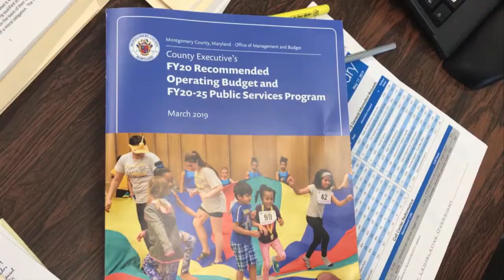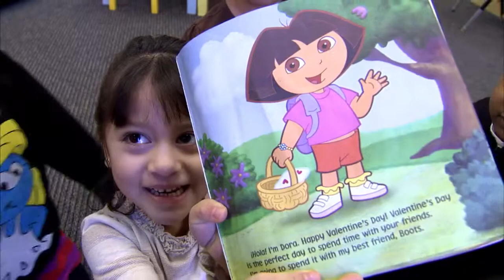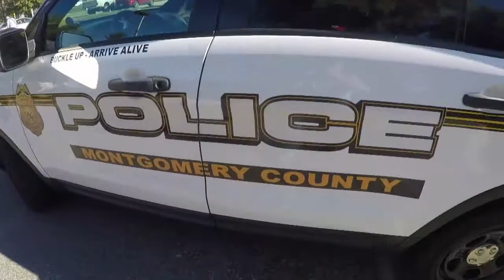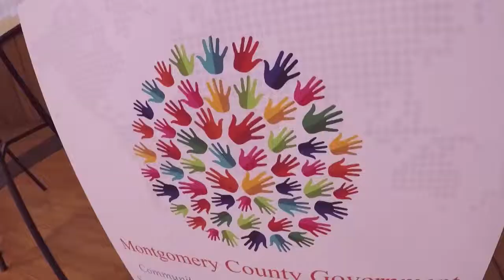Council in Brief Budget Show 2019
The Montgomery County Council of Maryland, has approved the FY20 operating budget and the six year capital budget . Susan Kenedy has more on what's included in these blueprints for our future